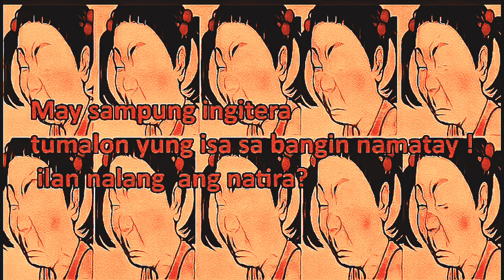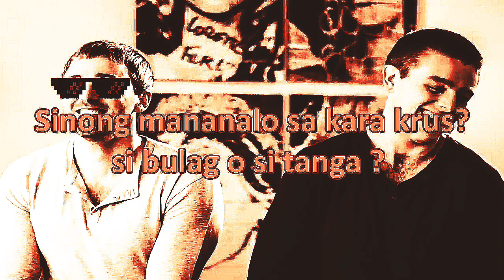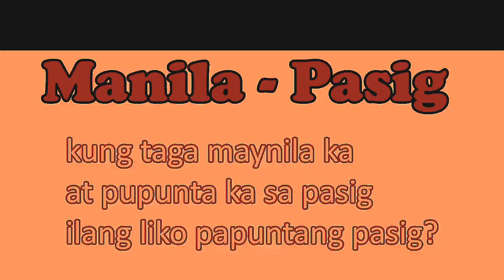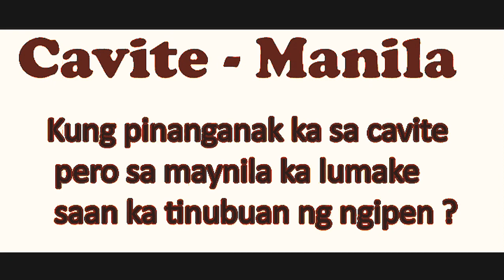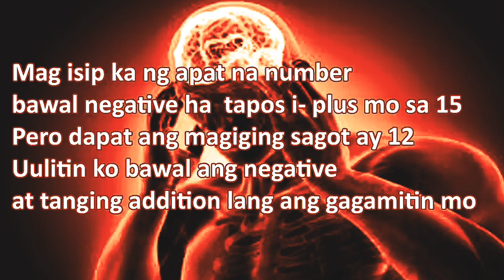Logic Tagalog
Heto na